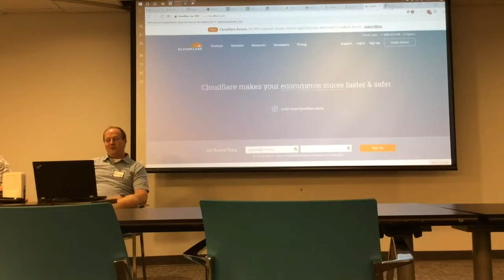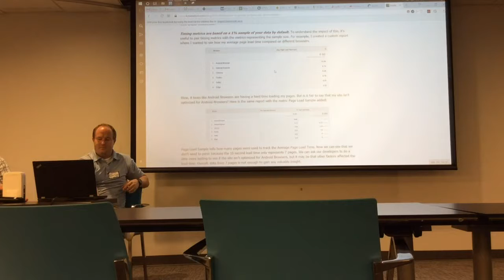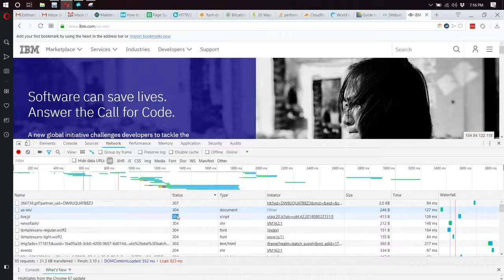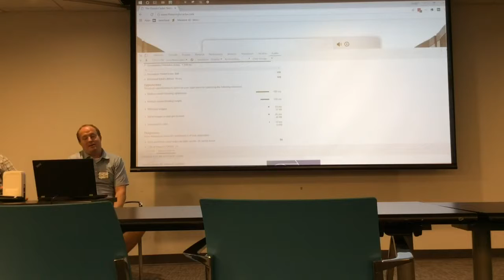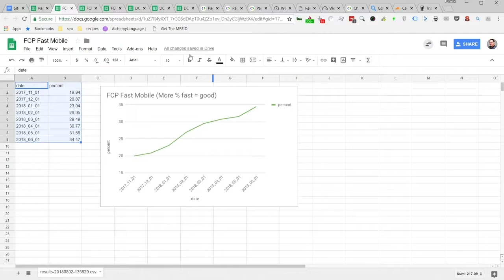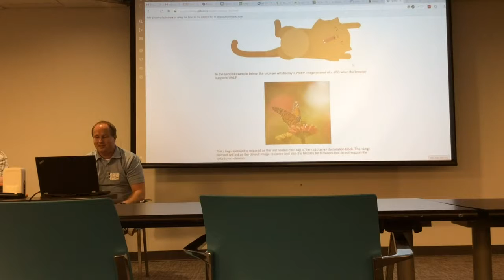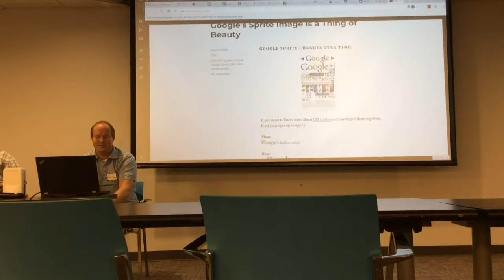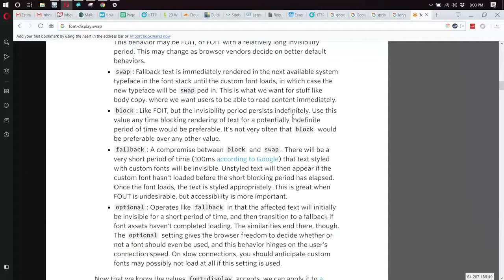Practical Skills: Website Speed - Part Three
Part 3: Page speed of your mobile website is now a ranking factor.

53% of visits to mobile sites are abandoned after 3 seconds. Website speed impacts user satisfaction, conversions, and revenue.

This month, JR Oakes and Patrick Stox will look at measuring and improving website speed. This will include different tools, metrics, simulated tests and real user timings, and what changes you can make on your website based on the data to speed up your website.

Also, you can always tweet your digital marketing questions @SEOMeetup